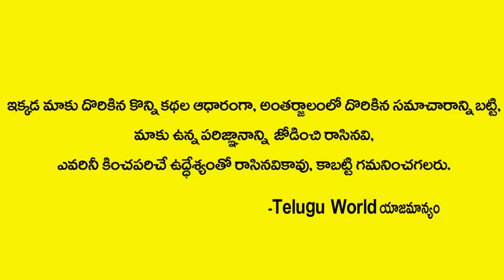శబరిమల ఆలయంలోకి ఆడవాళ్లు వెళ్ళొచ్చా ? | Ayyappa Swamy Devotee Comments on Sabarimala Temple Issue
Watch►శబరిమల ఆలయంలోకి ఆడవాళ్లు వెళ్ళొచ్చా ? | Ayyappa Swamy Devotee Comments on Sabarimala Temple Issue | Telugu World